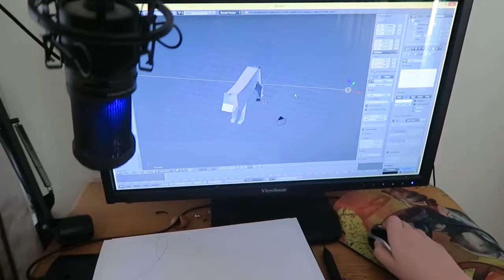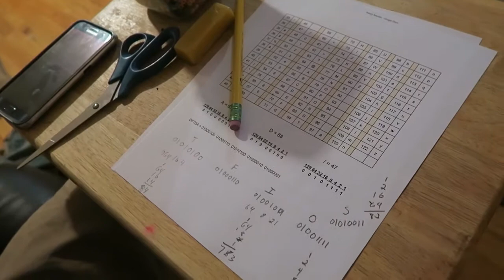Homeschool Days- Packing for Boston for Nerdcon, OOTD & Potato Diet Update | ActOutGames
Homeschool Days- Packing for Boston for Nerdcon Nerdfighteria OOTD & Potato Diet Update!  Day 1348 Today we start the day getting our suitcase out to pack for Boston.  We don't get much further since Presley is not feel well but she saw a dr and is hopefully going to be feeling much better soon.  We film our OOTD (Outfit of the Day) for Instagram Mom gives up on the potato diet because she doesn't feel well on it and we are about to be traveling and she wants to be on her A game.  Dad is prepping bracelets for the STEM table that we will be running at Nerdcon Nerdfighteria in Boston this weekend.

When Presley of ActOutGames was seven years old, her parents were using many of the amazing educational resources available on YouTube as part of her home school experience. She liked to learn from folks like Hank and John Green, and also enjoyed watching daily vlog creators like CTFxC and the Shaytards or lets play channels like Chuggaaconnory. Her love of YouTube led her parents to encourage her to start her own channel to show that she can do anything she sets her mind to. As with everything else in her life, Presley jumped in with both feet and started shooting a daily vlog that has now gone on for well over 3 years without missing a single day. She mixes in geek culture, Interviews, Vlogs and anything else that happens to be going on in her life that day. Their goal is to grow the channel to the point where Presley can have her own signing table at Vidcon! Our educational channel

Send me a package and be on the mail vlog:
Actoutgames
6834 South University Blvd. #127